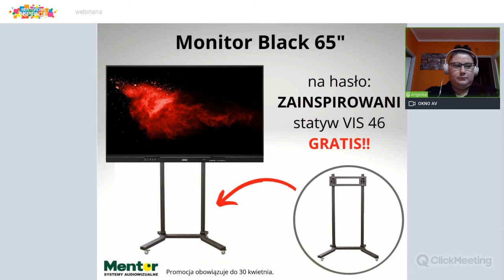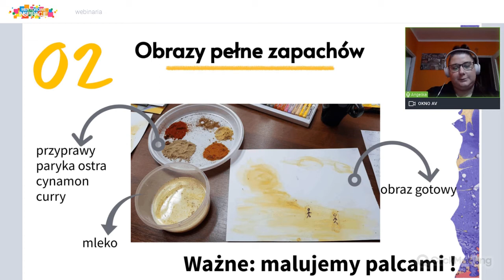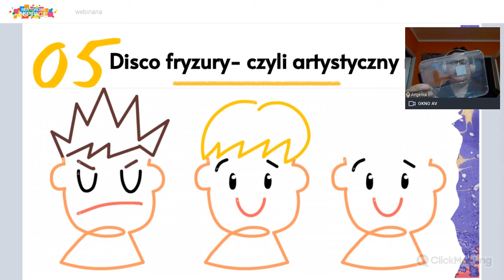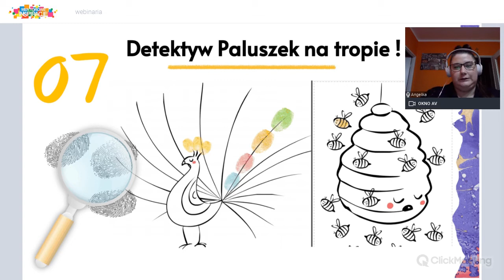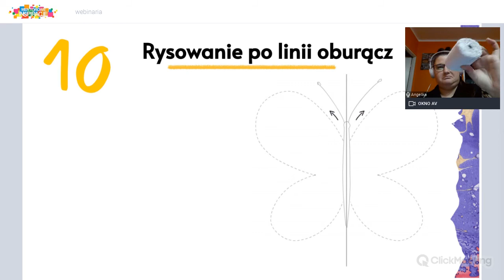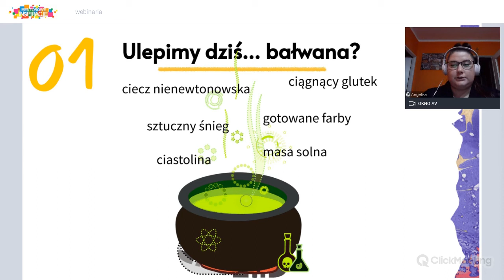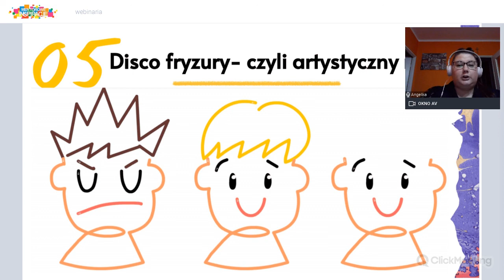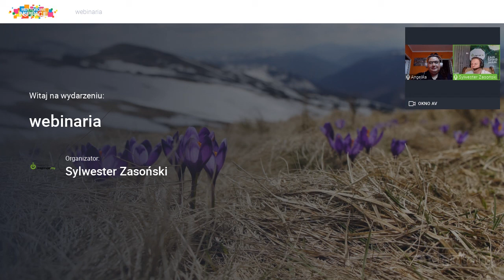Grafomotoryka u dyslektyka, czyli ćwiczenia praktyczne.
Grafomotoryka u dyslektyka, czyli ćwiczenia praktyczne - Angelika Surosz